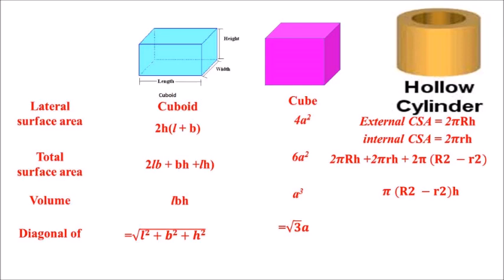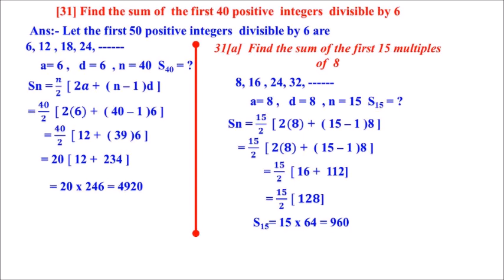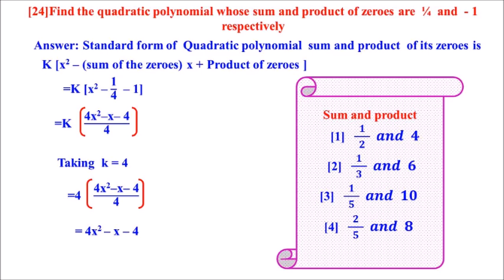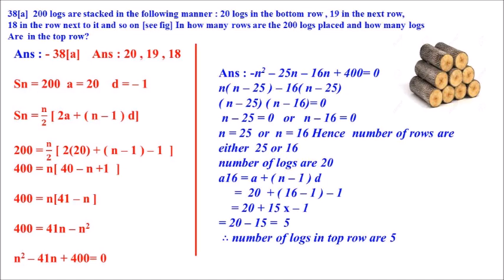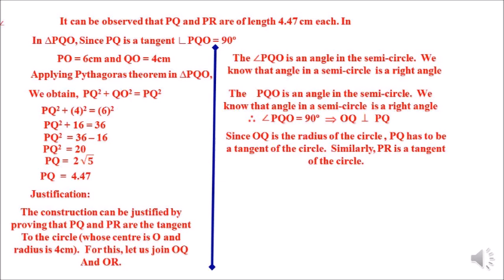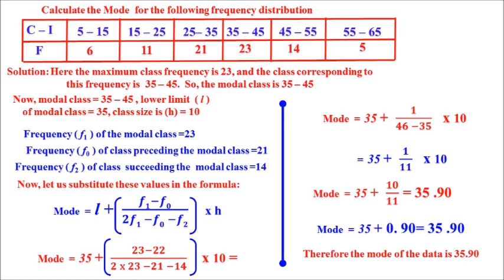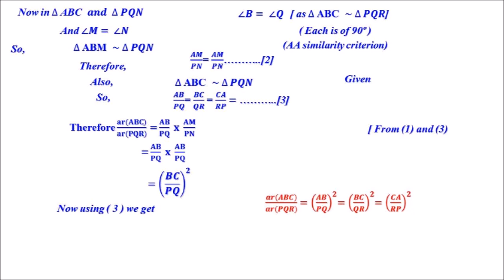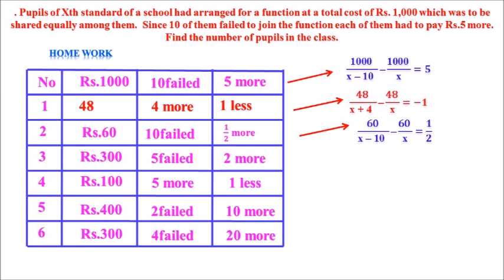CLASS 10 MATHEMATICS WORK BOOK 2018-19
MATHEMATICS WORK BOOK FOR SPECIAL CHILDREN